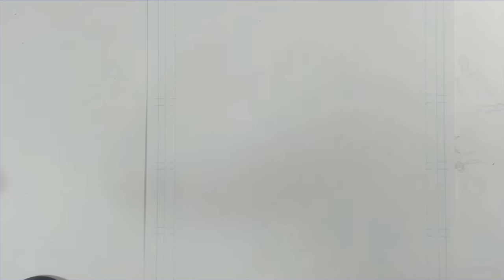Monday Night Draw {BEAST}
Tonight we'll be drawing one of my favorite X-men characters of all time, Beast!
I've gotten a few requests for this one, and it'll be a real focus on drawing a hairy character, and how to do that convincingly without overwhelming the drawing.  Come hang out and draw along!